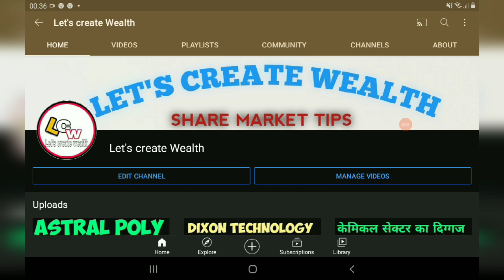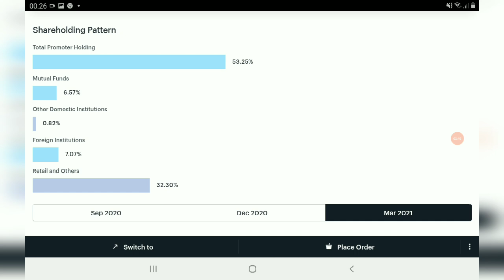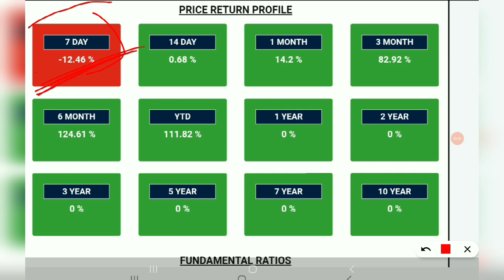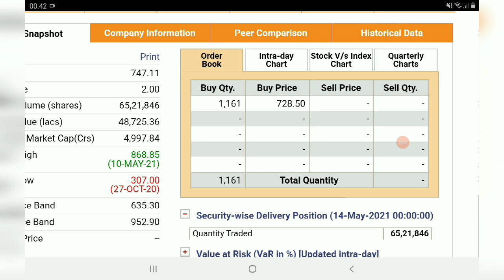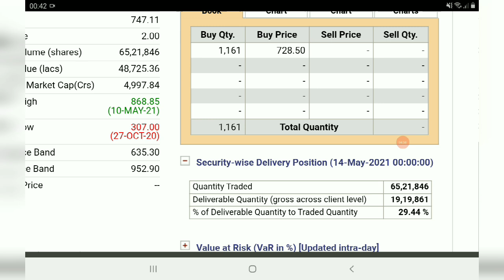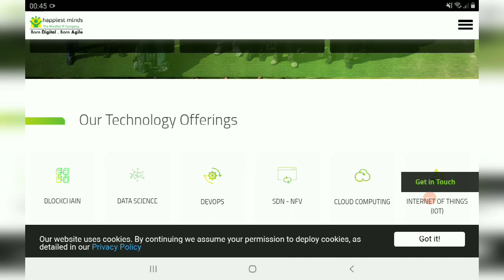Happiest Mind सोने का अंडा देने वाली मुर्गी है, हर गिरावट मे Buy करो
AFFLE INDIA@1538

IRCTC@1368

BAJAJ FINANCE@1829

DEEPAK NITRITE@491

INDIAMART@2299

 NAVIN FLUORINE@1435

BAJAJ FINSERV@4407

BERGERPAINT@464

HDFC LIFE@501

RELAXO FOOTWEAR@635

SAFARI INDUSTRIES@356

SRF LTD@3593

HLE GLASSCOAT@1523

AFFLE INDIA@1538

IRCTC@1368

BAJAJ FINANCE@1829

DEEPAK NITRITE@491

INDIAMART@2299

 NAVIN FLUORINE@1435

BAJAJ FINSERV@4407

BERGERPAINT@464

HDFC LIFE@501

RELAXO FOOTWEAR@635

SAFARI INDUSTRIES@356

SRF LTD@3593

HLE GLASSCOAT@1523

letscreatewealth My all videos for the knowledge purpose of stock market and investment before any kind of investment please take the opinion from your financial adviser because I m not SEBI register and the purpose of this channel to invest In market for long term prospect for health wealth।।

AFFLE INDIA@1538

BALAJI AMINES@555

BAJAJ FINANCE@1829

DEEPAK NITRITE@491

INDIAMART@2299

 NAVIN FLUORINE@1435

BAJAJ FINSERV@4407

BERGERPAINT@464

HDFC LIFE@501

RELAXO FOOTWEAR@635

SAFARI INDUSTRIES@356

HAPPIEST MINDS Today
HAPPIEST MINDS Price
HAPPIEST MINDS View